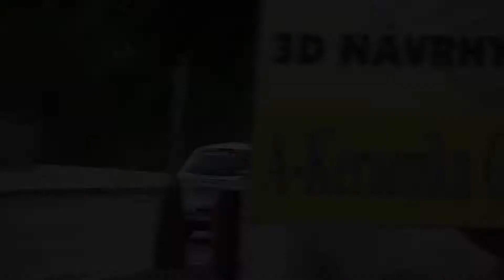Rally Bohemia 2013 | 33 | Pieter-Jan-Michiel Cracco - Fréderic Miclotte